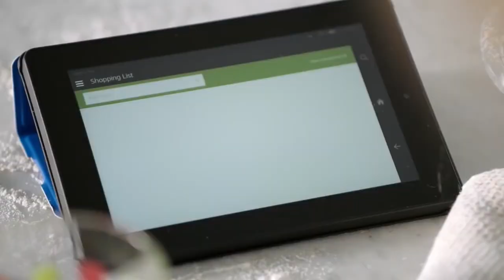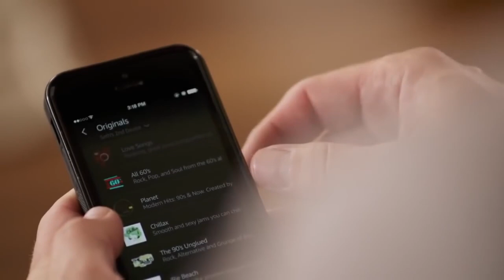Introducing Amazon Forge Labs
Introducing Amazon Forge Labs [3k Special] To celebrate this milestone, I made this amazon echo Forge labs to commemorate his time making all those 100 days videos.